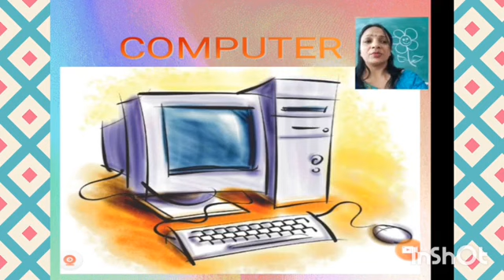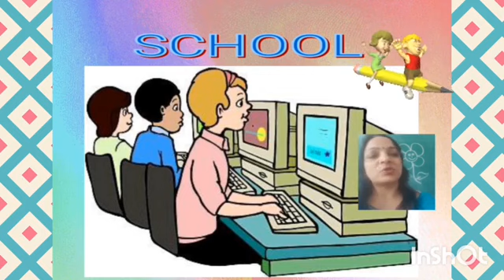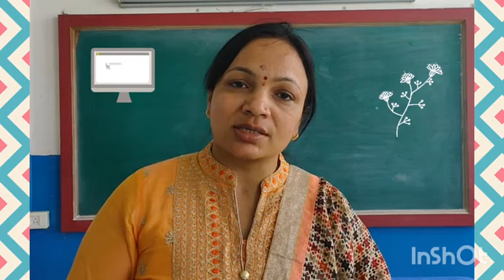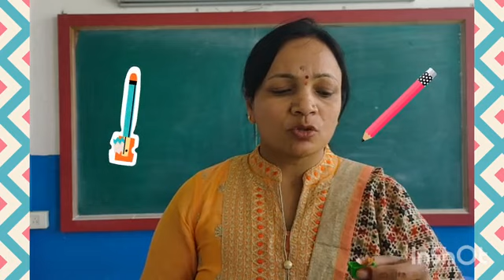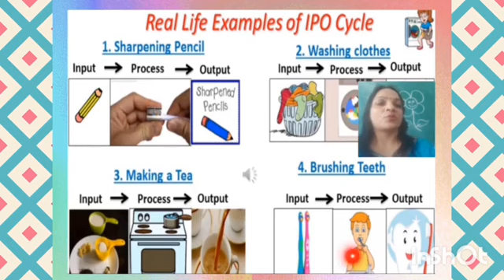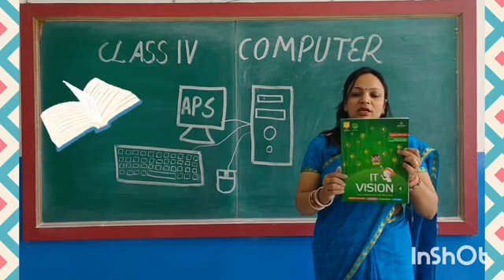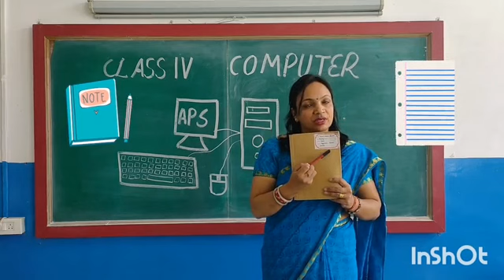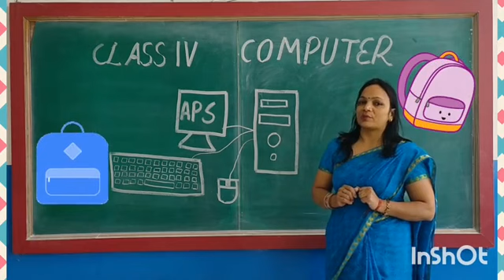Class 4 Computer: Introduction